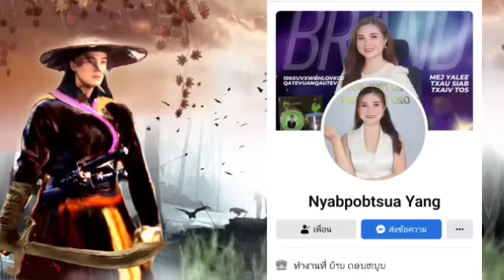Pov Hwm Yej ( part 309 ) 10/10/2023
Tshuaj ntxhw